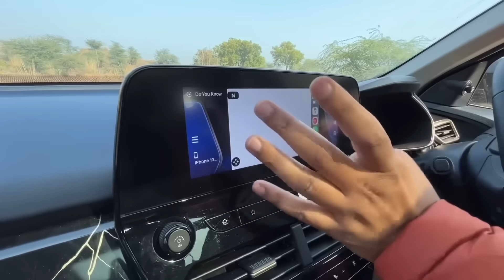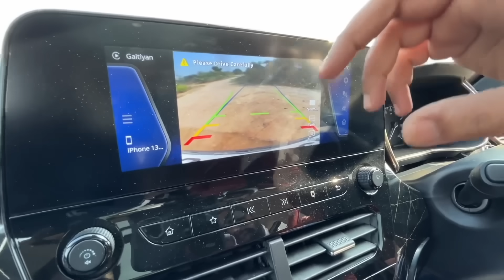Tata Safari Experience and Honest Opinion